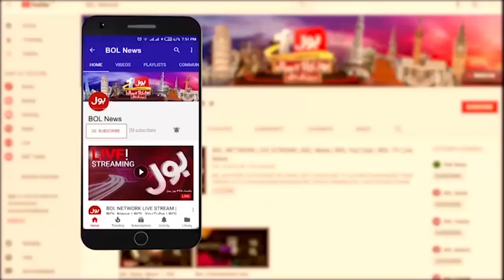Titan Tourist Submarine Exclusive News | Inside Story | Shocking Revelation | Breaking News